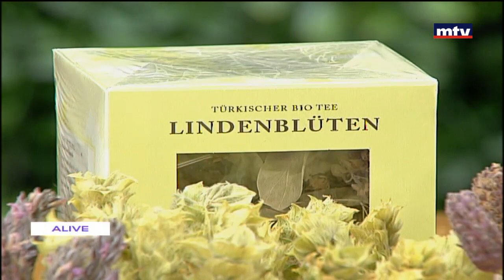Window Cosmed - 06/12/2017 - Firas Itawi - L'Organica